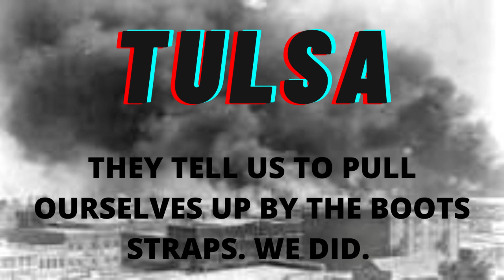TULSA: remembering the riots 100 years later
TULSA: remembering the riots 100 years later. White mobs bombed, burned, and destroyed the black section of Tulsa called Black Wall Street